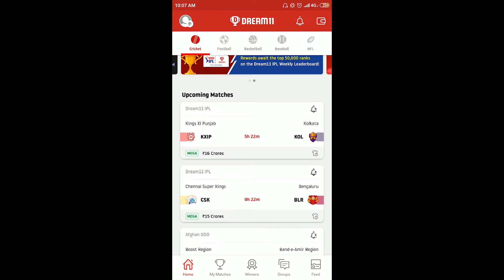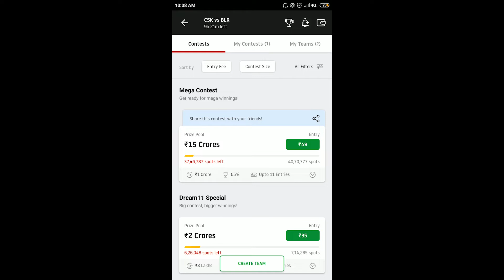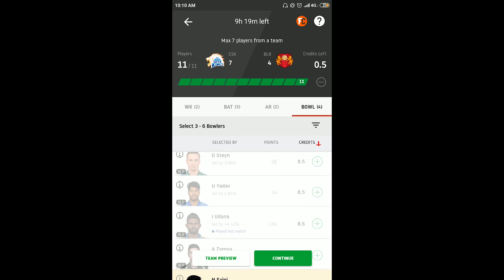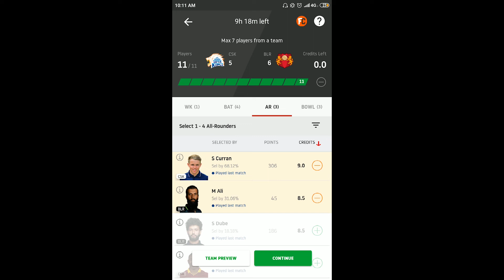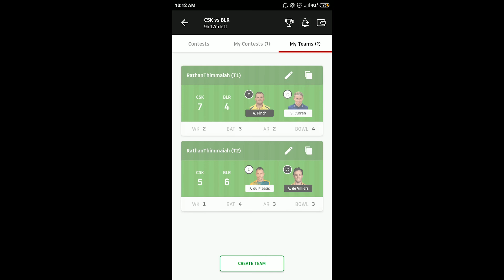CSK vs RCB | grand league | Dream11IPL | 25th match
Grand league picks RCB VS CSK IPL 2020 Dream 11 team prediction
pitch report  | player stats | csk vs rcb